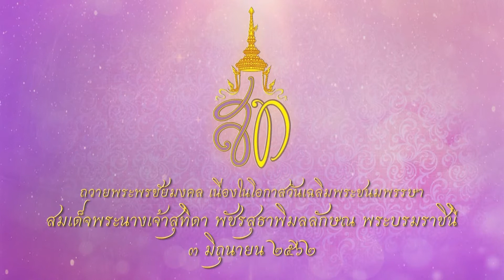สำนักงานอัยการจังหวัดจันทบุรี - บันทึกเทปถวายพระพรฯ สมเด็จพระนางเจ้าสุทิดาฯลฯ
วันที่ 30 พฤษภาคม 2562 สำนักงานอัยการจังหวัดจันทบุรี พร้อมด้วยอัยการ ข้าราชการ ลูกจ้าง ร่วมบันทึกเทปโทรทัศน์ถวายพระพรชัยมงคล เนื่องในวันคล้ายวันเฉลิมพระชนมพรรษา สมเด็จพระนางเจ้าสุทิดา พัชรสุธาพิมลลักษณ พระบรมราชินี วันที่ 3 มิถุนายน 2562 ณ สถานีวิทยุโทรทัศน์แห่งประเทศไทย จังหวัดจันทบุรี